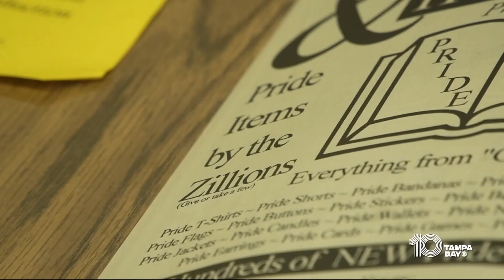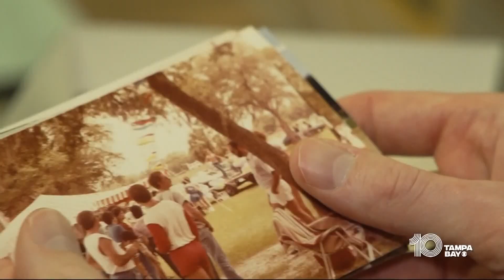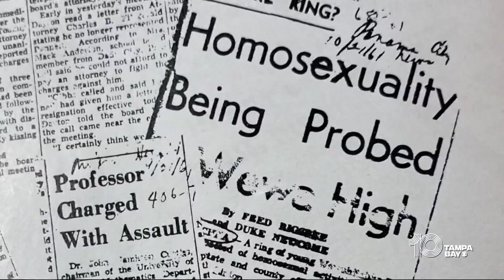USF special library collection houses hidden LGBTQ+ history of Tampa Bay area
Beer bottles line the table as a man in glasses and tie leans back, mouth open, and poses for the camera.

In another scene, a group of people huddled together are laughing. Their smiles and, in some cases, clothing, defy the norms of the time.

The candid black-and-white shots capture moments in places that no longer exist, during a period when society might’ve generally preferred they didn’t exist either.

Many of these photos were taken by transgender photographer Bobby Smith during the 1940s and 50s in Tampa-area bars that became safe havens for the LGBTQ community.

They’re part of a larger collection tucked away on the fourth floor of the library on the University of South Florida’s Tampa campus – thousands of papers, pictures, pamphlets, institutional records, and other archival materials documenting LGBTQ+ history, culture, and politics in Tampa and beyond in a way few today have seen or even know exists.